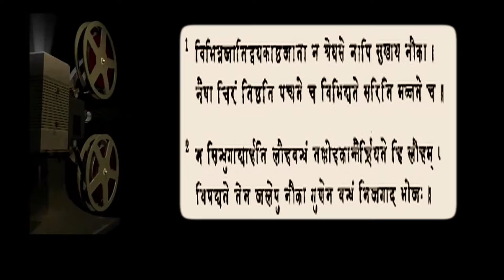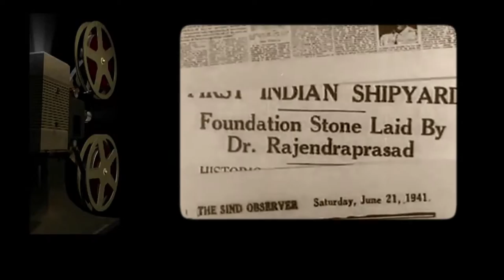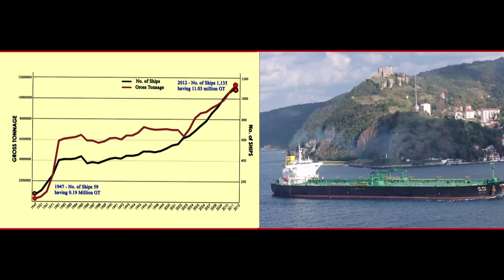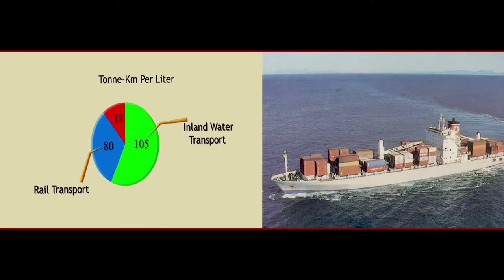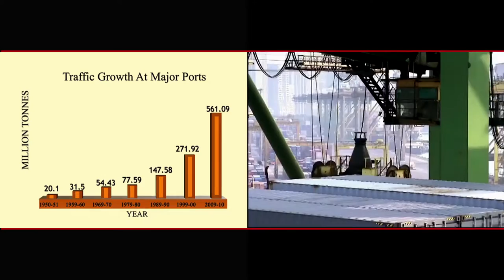FIFTY YEARS OF INDIAN SHIPPING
The history of India's Shipping Trade